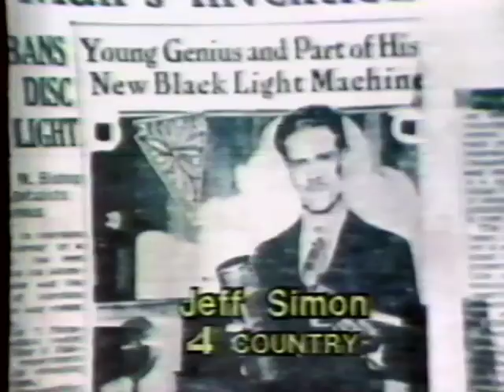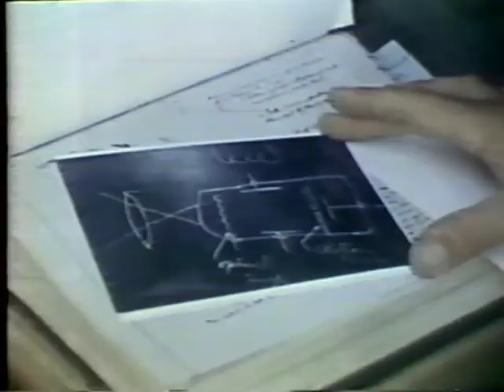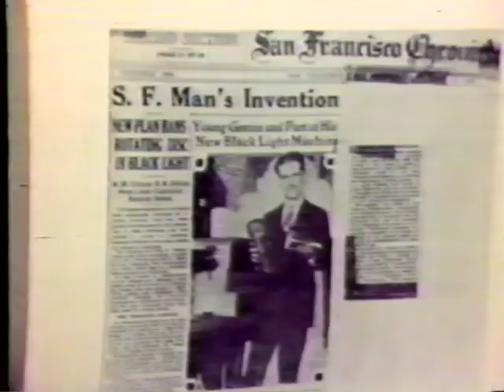Philo Farnsworth 50th Anniversary Celebration of TV's Birth (September 7, 1977)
Local Bay Area news coverage of the 50th anniversary of Philo Farnsworth's first electronic image transmission that led to modern-day television. Features images of Farnsworth's laboratory on Green Street at base of Telegraph Hill in San Francisco; interviews with Farnsworth's wife Pem and his son Philo T. Farnsworth III. To commemorate the occasion, Pem and Philo III were joined by former Farnsworth associates to recreate the transmission at Foothill Electronics Museum in Los Altos Hills, California, where a permanent Farnsworth exhibit was opened on the same day.

Farnsworth's original inventions are now part of the Perham Collection of Early Electronics at History San Jose.

Transferred from VHS in March 2016.